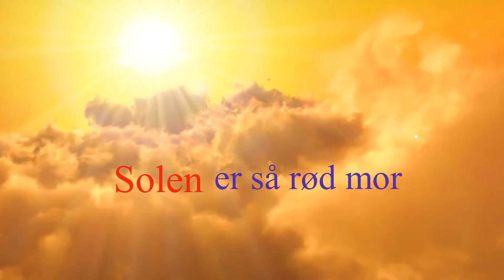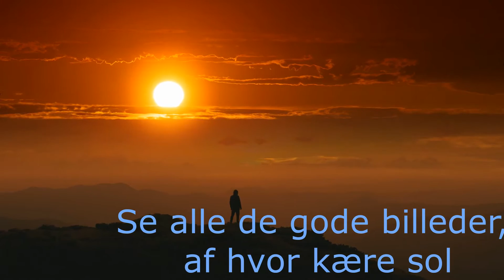NY VIDEO - SOLEN ER SÅ RØD MOR .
Se alle de dejlige billeder af hvor kære Sol  - Musikken med Lars Stryg og Pigerne

Du kan også playliste vores sange på Spotify eller ITunes  - Google Play